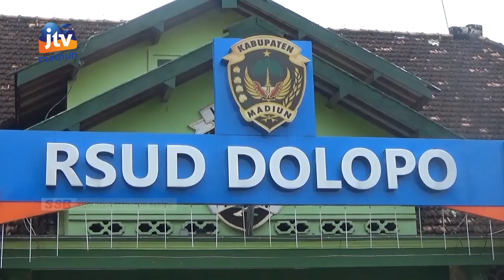KAB MADIUN - Pasien Covid-19 Varian Omicron Terus Bertambah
Jumlah pasien covid-19 varian omicron yang dirawat di rumah sakit umum daerah Dolopo kabupaten Madiun  terus bertambah. Saat ini sudah ada 4 warga yang dirawat.